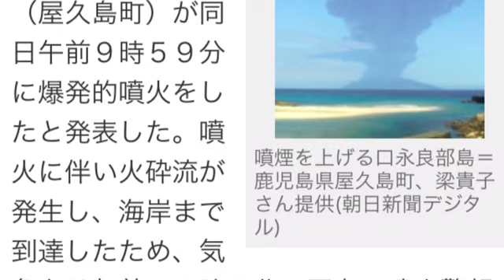鹿児島・口永良部島で爆発的噴火 海岸まで火砕流 5月29日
Hindu supporters charged with sticks and fired with water | Daily Exclusive News ( Media Np TV)
茶色い水にのまれた街 東日本豪雨、１００棟被害
ワイドナショー & ワイドナB面 2015年9月13日 150913 一茂&泉谷&リップスライムSU あなたが取り上げてほしいニュース
24 Oras September 14, 2015
【閲覧注意】牧野結美の表情の変化（４日→１０日）
【韓国の小ネタ編】 タンタンニュース
阿蘇山が噴火　噴火警戒レベルを３に引き上げ
【歴史戦】Ｓ＆Ｐは、マグロウヒル社の教科書を格付けしてみては？[桜H27/9/14]
フジTVは化けるのか？
お天気ノート / Weather Note
TV Patrol Southern Mindanao - September 14, 2015
阿蘇山噴火で警戒呼びかけ、気象庁会見
朝日･グレンデール訴訟 報告集会 ④KAZUYAの講演(その1)
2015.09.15 めざましじゃんけん AAA
異常気象 北海道石狩 雹(ひょう)が降ってきた(´д｀|||)
【緊急速報】阿蘇山で噴火発生! 噴火レベルは3(入山規制）に引き上げ 2015年9月14日
『朝日・グレンデール訴訟ついにスタート！勝利の鍵はあるのか？①』藤井実彦　AJER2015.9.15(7)
週末からの連休は日照不足？　今村涼子の「今天」(15/09/15)
【シナプス証券取引所363日目】こちとら必死のパッチやで！
韓国慰安婦フルボッコ！韓国の捏造がバレて崩壊する慰安婦問題の嘘！支離滅裂な要求をする乞食国家
ピーチ味のグミとじゃがりこたらこバターでまさかの...
ヒゲって美容室でトリートメントできるの？(NG&未公開シーン集)
【カズクラ】マイクラ実況 PART241 丸石製造機つくってみた！
【#164 ブラマヨ吉田のガケっぱち!!】毎週月曜日 絶賛配信中！！
ミニバイク工作セット とアンパンマンおもちゃ
Russian pensioner is knocked out cold in the middle of a supermarket
【ドッキリ】ブラジャーで変態な男を釣ってみた
アンパンマンはみがきごっこ　ベビーブック10月号
キヨ　VS　コーヒー
登録者数50万人キター！約5年かかりました。
超巨大パフェ作ってみた！！！
親友に誕生日プレゼントサプライズ！【たいぽん】
韓国購入品後編  〜 Korea Haul vol.2〜
皮ごとパインジュースを作ってみた結果( ；´Д｀)　PDS
超簡単！！パスタで作る激ウマピザ！！
極上ホッドドッグ食べてたら変質者にからまれた。
ぽぽちゃん おもちゃアニメ 公園でブランコ 滑り台❤おでかけ Toy Kids トイキッズ animation anpanman Baby Doll Popochan
石原さとみ、セクシーな「うなじガルボ」披露！“オトナな食べ方”をレッスン！WEB限定動画「ガルボレッスンプレミアム」
Doraemon 3D Animation❤ドラえもんアニメおもちゃ ボウリング❤アンパンマン アニメ＆おもちゃ